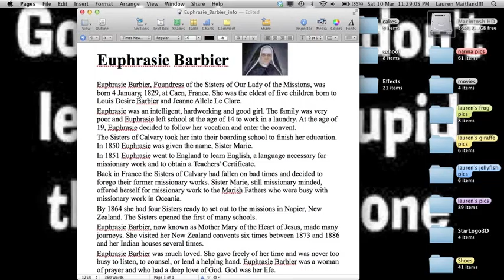Printing 3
If you cannot connect your printer you will need to use email or thumbdrive.